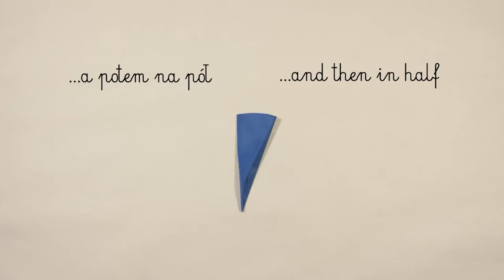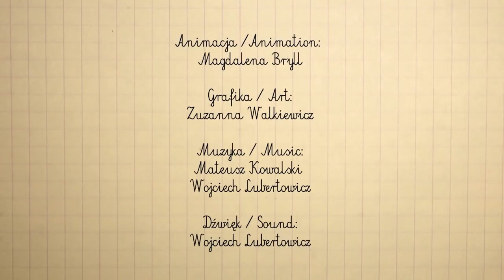Polish Folk Art Paper Cutting-Wycinanki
The Ethnographic Studio Association presents a traditional Polish paper cutting demonstration.